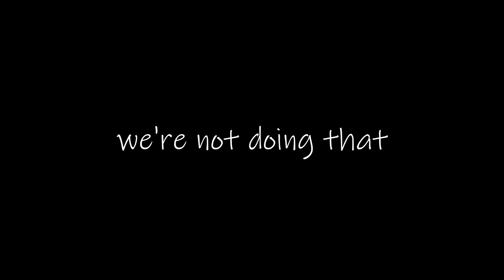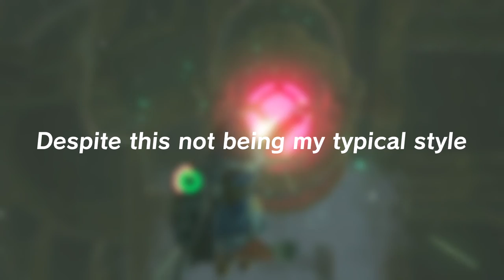Breath of the Wild: The Vah Ruta Experience (Part 1)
This Divine Beast is definitely a challenge to get your feet wet to, it's actually quite a shocking experience!

After a confusing trip to the Zora Domain, and a sneaking encounter atop a cliff, Link dives in to calm the Divine Beast Vah Ruta, so Hyrule will not be flooded (and so he can finally climb with ease).